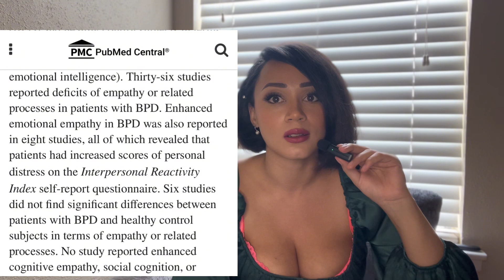Narrcisst VS Borderline reaction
Npd vs bpd reaction video

Video I’m reacting to

The one and only, Sam Vaknins video I reference